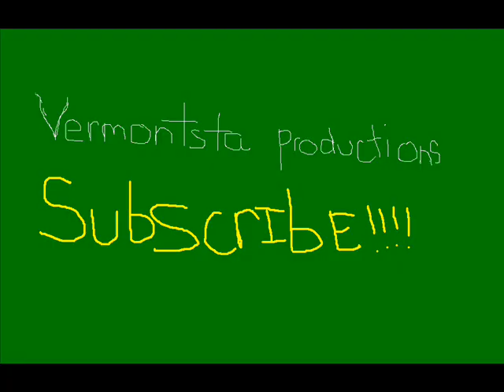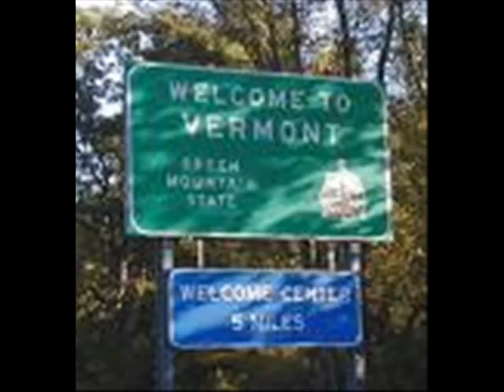My Favorite Pics!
my favorite computer pics